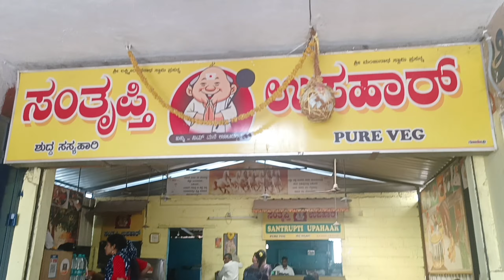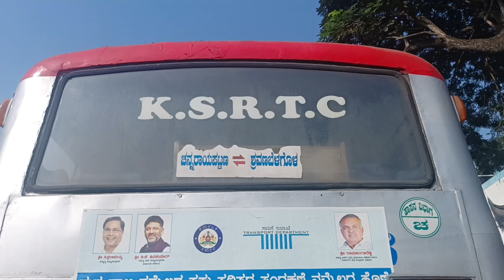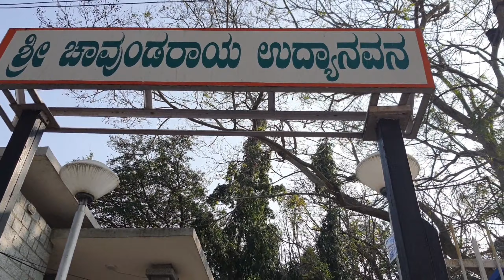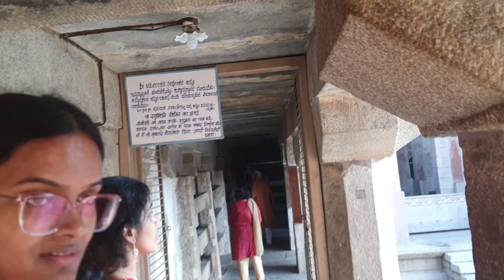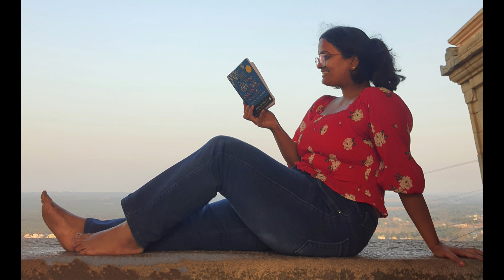JAIN TEMPLE IN SHRAVANA BELAGOLA| History Behind it| Monolithic BAHUBALI statue|150km from Bengaluru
I spent just 100rs on this trip, which was for lunch and the dinner otherwise travel expenses were null because Karnataka adhar card perks. This was the best day of January with them, thank you for making this day such fun. I learnt a lot about Jainism and the history behind this place. It was an informative day too.